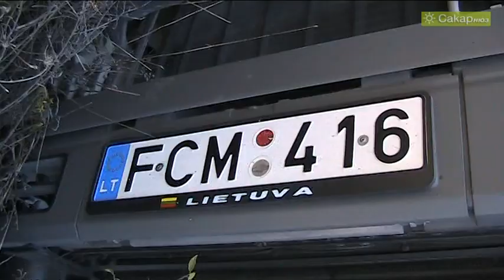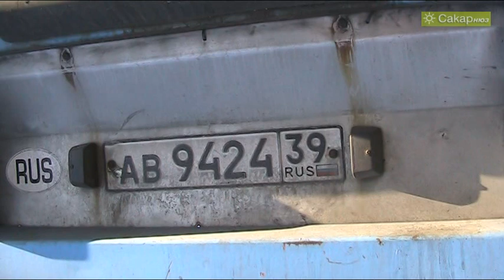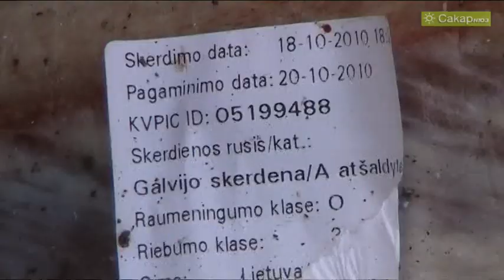ТИР с агнешко се обърна край Харманли, 2010 г.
Изправят обърнат ТИР с агнешко край Харманли, 24 октомври 2010 г.